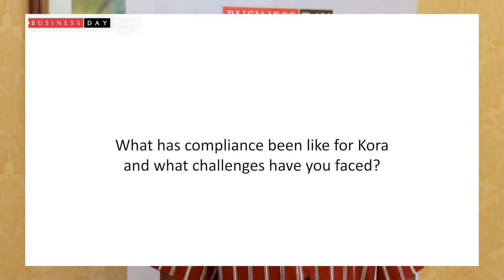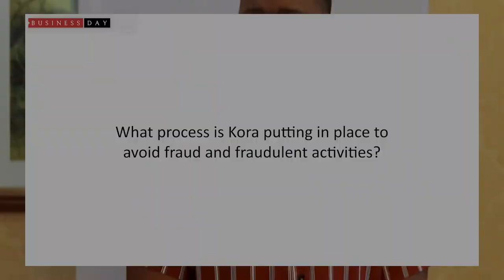Enyioma Madubuike, Chief legal and compliance Officer, Kora.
"The Central Bank of Nigeria is active in ensuring that the infrastructure of payment in Nigeria is safe".